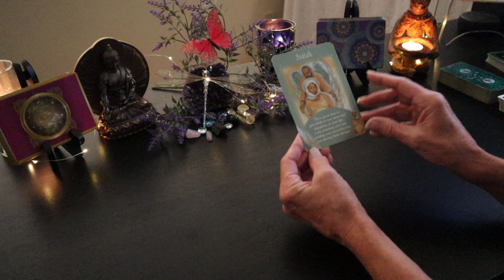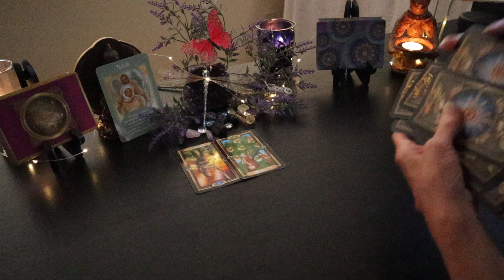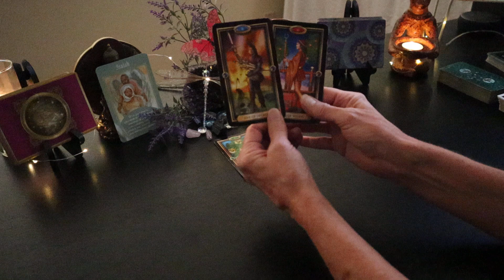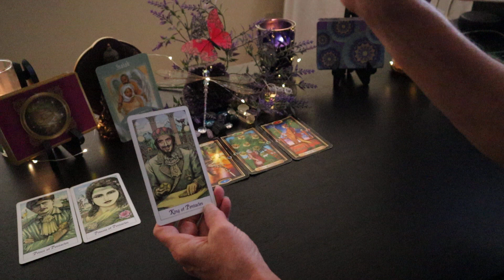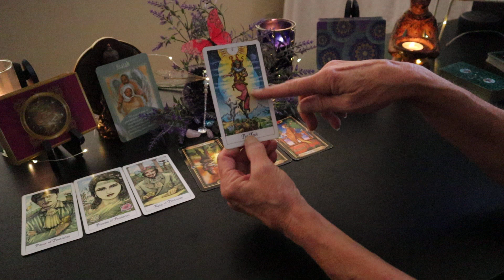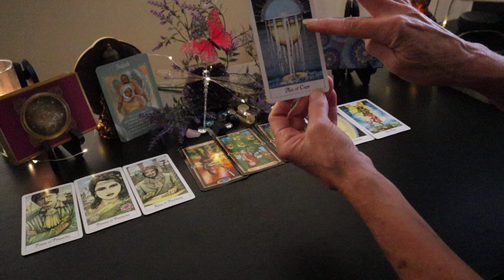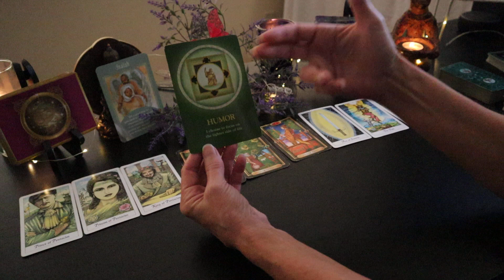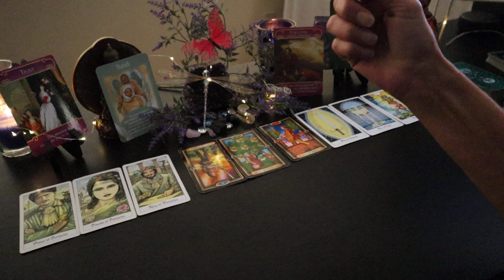Aquarius ~ Wow! Finally It's All Happening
Much Love,
Lori Ann

No Refunds